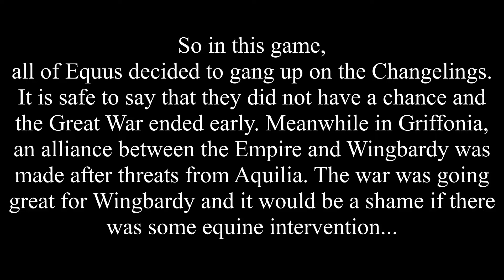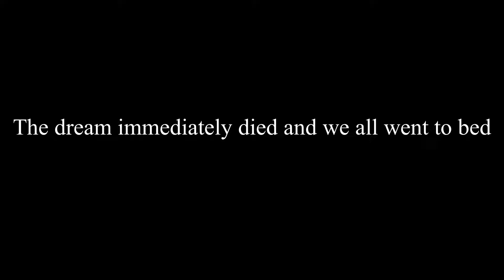Equestrian World Police Multiplayer Hearts Of Iron 4: Equestria At War EP:17 MLP EAW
People in the video:
Equestria - Zop(main)/AdmSycron(coop)
Kingdom of Olenia - ShadowNike
Changeling Lands - Kaiser
Stalliongrad - Justi
Crystal Empire - jad
Polar Bears - Maximo
Griffonian Empire - Phoenix
Griffonian Republic - Dragonsnake
Kingdom of Asterion - Lobo
New Mareland - Alech
Kingdom of Wingbardy - Prophet(main)/Tux(coop)
River Republic - Al15477
Hippogriffia - BV_AIP
Kingdom of Warzena - SKally
Kingdom of Aquilia - Deid
Yarildom of Chital - ShadowNike
Hippogriffia - BV_AIP

Want to view content as soon as it is released? Feeling generous?

And I will see y'all in the next video.